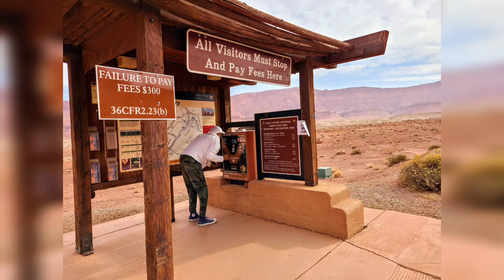THE BEST CAMPGROUND IN ARIZONA/FAMILY CAMPING TRIP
What an AWESOME experience we had on our first family camping trip. We took advantage of the opportunity to turn off our devices, tune out the politics, and remove ourselves from the division and negativity happening all around us in order to exhale and enjoy time together. We drove 4 ½ hours North of Phoenix to THE BEST CAMPGROUND IN ARIZONA! The campsite was clean, safe, and private. We were right off the Colorado river. The water was SO cold, but SO beatiful. Great spot for trout fishing! We set up our tent and made great memories around the firepit. The weather was a bit cool and VERY windy, but the scenery and even the drive up was INCREDIBLE!!! If you are looking for an AWESOME way to spend a bit of QT with your peeps, check out Lee’s Ferry Campground in Marble Canyon Arizona. May you too enjoy the journey!

Lee's Ferry Campground
Marble Canyon